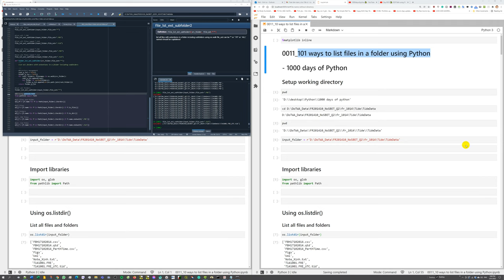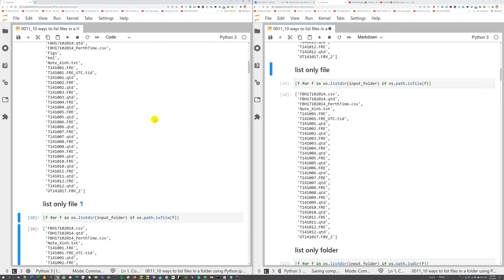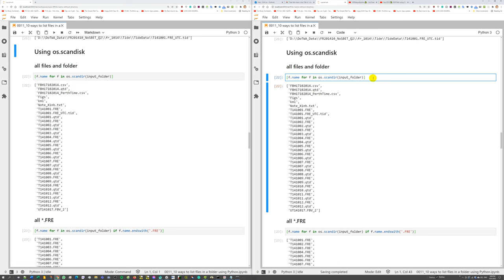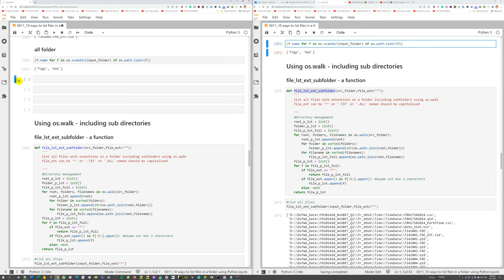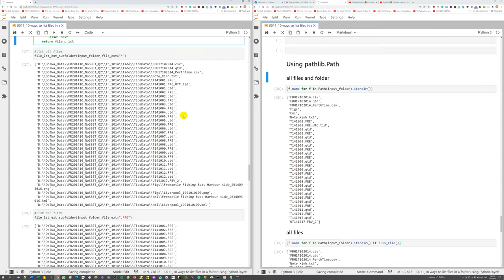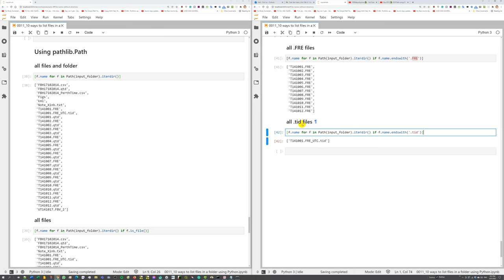Day 0011 🐍 101 ways to list files in a folder using Python 🐍 1000 days of Python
0:00 Setup working directory
0:39 Using os.listdir()
    0:58 List all files and folders
    1:01 List only files
    1:15 list only folders
    1:20 list all *.FRE files
    1:27 list all *.TID files
    1:42 list all *.FRE files without extension
2:00 Using glob
    2:03 all files - full path
    2:07 all files - full path - including subdirectories - not working sometimes - becareful
    2:18 all files and folders - full path
    2:29 all *.FRE files - full path
    2:38 all *.tid files - full path
2:42 Using os.scandisk
    2:50 all files and folders
    2:57 all *.FRE
    3:05 all *.tid
    3:12 all folders
3:17 Using os.walk - including sub directory
    3:36 file_lst_ext_subfolder - a function
    4:02 file_lst_ext_subfolder2 - a function
4:32 Using pathlib.Path
    4:36 all files and folders
    4:44 all files
    4:51 all folders
    4:54 all .FRE files
    5:01 all .tid files